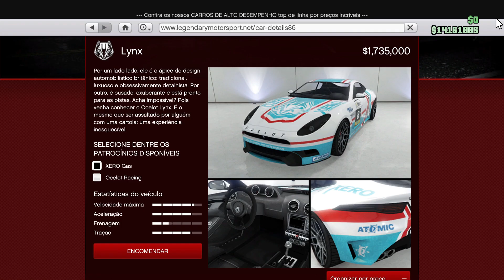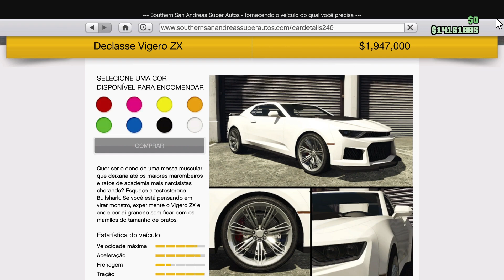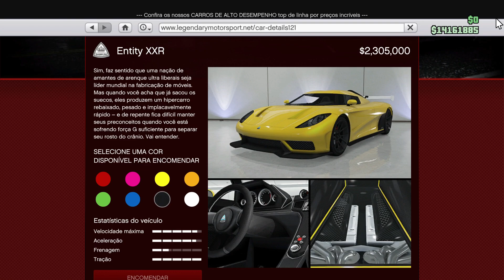CARRO TOP RETORNANDO AO GAME + BRINDES INSANOS GTA ONLINE ATUALIZAÇÃO SEMANAL 27/04/2023